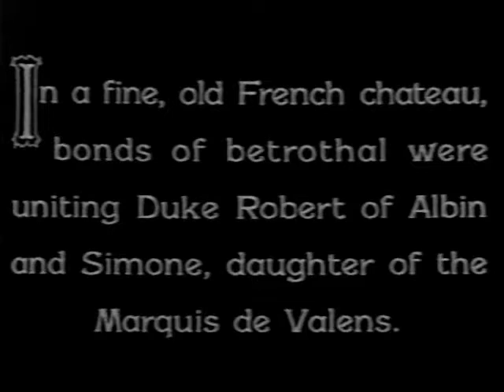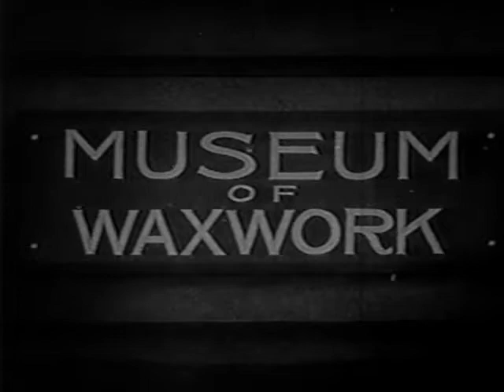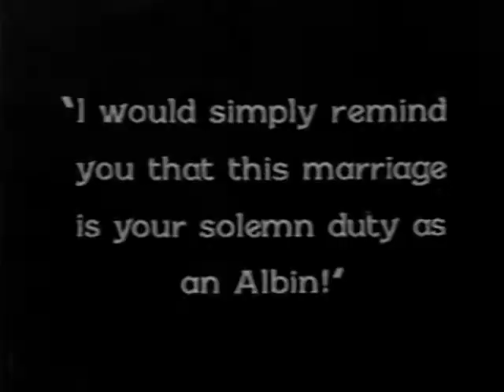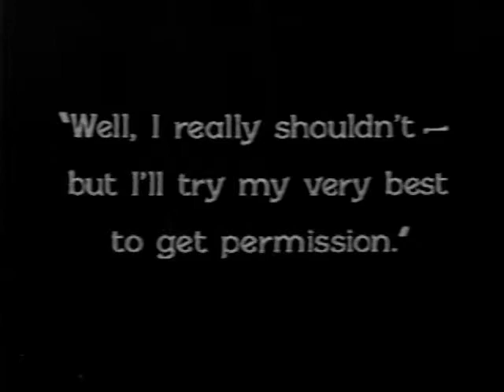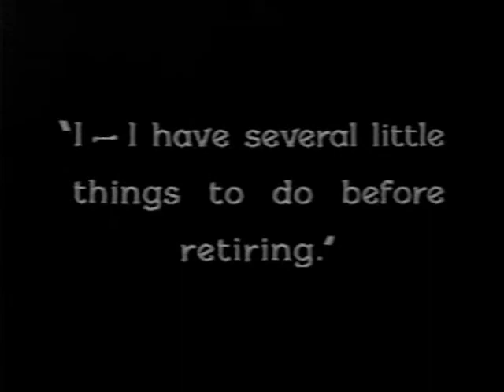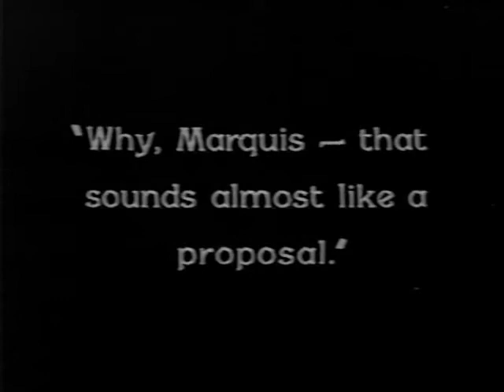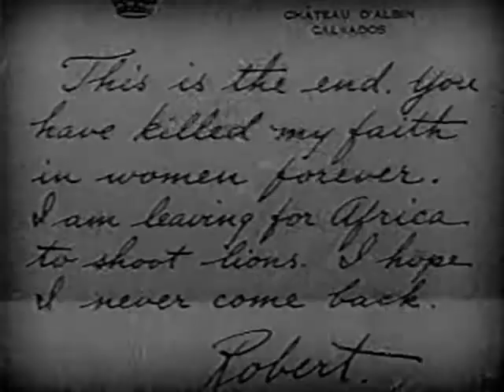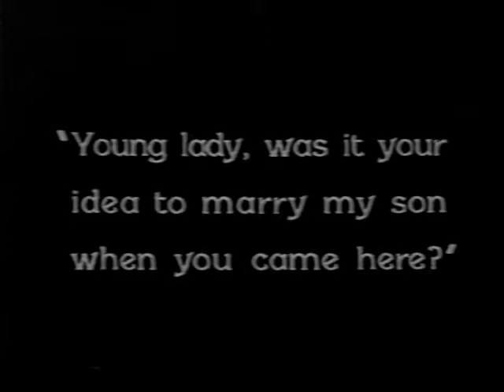Get Your Man (1927)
'Get Your Man is an American silent romantic comedy film produced by Paramount Famous Lasky Corporation and released in 1927. The silent film was directed by Dorothy Arzner, and stars Clara Bow, Charles "Buddy" Rogers, and Josef Swickard. The Library of Congress holds an incomplete print of this film, missing two out of six reels. Paramount did not renew this film's copyright in 1955, so the film is now in the public domain.

Plot
A young girl named Nancy (Clara Bow) falls in love with handsome Robert. He is to marry soon, yet Nancy develops a plan to finally get him.

Nancy, an American on an unchaperoned trip to Paris, encounters Robert several times in her first day - vying for a taxi in front of her hotel, at a jewelry store, and later in a wax museum. Their mutual attraction is evident. Robert and Simone are engaged to be married, the result of an agreement between their two noble families when Robert was very young and his fiancee an infant. He leaves to spend the weekend at his father's estate with Simone and her father to plan the wedding. He had no regular contact with Simone and this is the first time he will have seen her in years.

Nancy borrows a car and has it "break down" near the gates to Robert's father's estate. Robert's father invites her to stay while she recovers and the car is repaired. She learns that Robert and Simone are engaged, and fabricates her own engagement to inspire Robert's jealousy. Simone reveals that she loves another man and does not want to marry Robert but is bound by duty to her family. Simone's father takes an interest in Nancy and she encourages him. She teases Robert: "If I marry the Marquis, won't that make me your mother-in-law?"

Robert has enough of Nancy's behavior and writes her a letter saying he is going to Africa on safari, leaving both her and Simone. That night, Nancy has trouble latching her bedroom window and develops a plan. Asking Robert to come in and close the window for her, she proceeds to make a lot of noise and bang the furniture around. Robert's father and Simone and her father rush into the room to find Nancy and Robert in an embrace. Simone's father is willing to forgive any indiscretions and still wishes to marry her, while Robert's father insists that Robert has damaged Nancy's reputation and must marry her himself. Everyone goes back to their bedrooms. Robert and Nancy slip into the hallway and kiss.

Cast
Clara Bow as Nancy Worthington
Charles "Buddy" Rogers as Robert de Bellecontre
Josef Swickard as Duc de Bellecontre
Josephine Dunn as Simone de Villeneuve
Harvey Clark as Marquis de Villeneuve
Frances Raymond as Mrs. Worthington
unbilled

David Durand as Robert as a boy
Tom Ricketts as Old Man in Wax Museum
Reception
Photoplay gave Get Your Man a positive review in its February 1928 issue, saying "Josef Swickard and Harry Clarke [sic] are splendid actors, well cast. Charles Rogers has a boyish appeal that is winning him many friends. This story may be fragile but the photography is beautiful and Clara continues to charm and fascinate." It was rated as one of the best pictures of the month.

Directed by Dorothy Arzner
Written by Hope Loring (scenario)
Agnes Brand Leahy (continuity)
Based on Tu m'épouseras! (play)
by Louis Verneuil
Produced by Adolph Zukor
Jesse Lasky
B. P. Schulberg (associate producer)
Starring Clara Bow
Cinematography Alfred Gilks
Edited by Louis D. Lighton
Distributed by Paramount Pictures
Release date